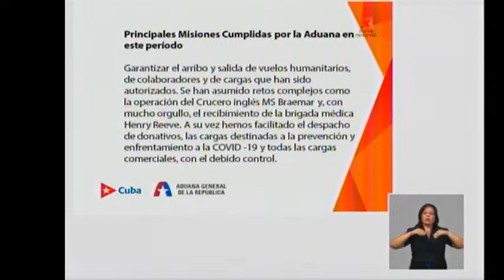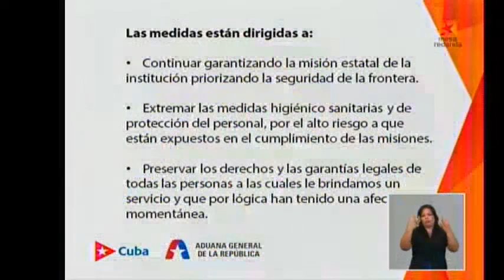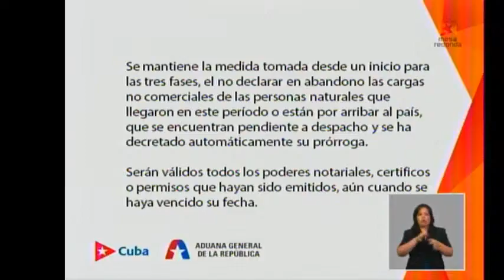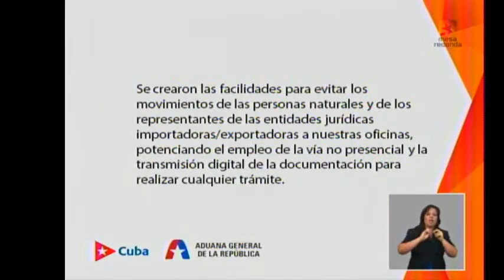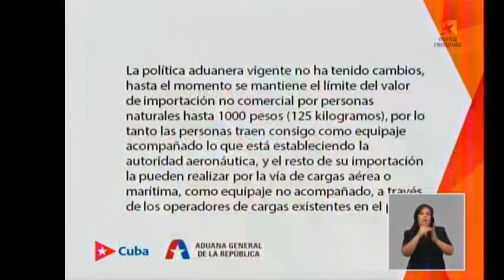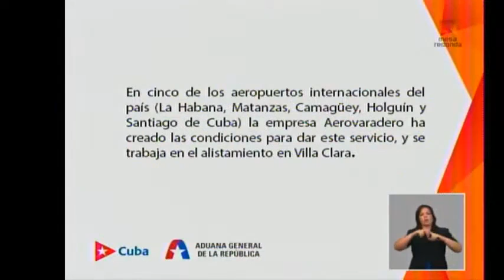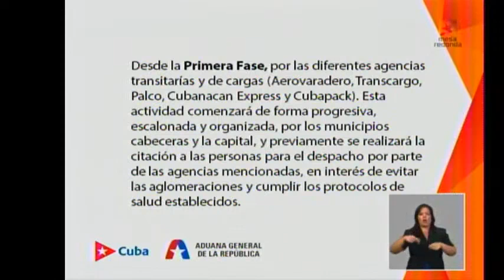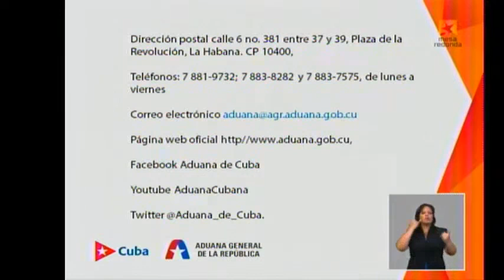Seguridad de la frontera, protección del personal y preservar los derechos de los usuarios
Nelson Cordovés Reyes, jefe de la Aduana General de la República, dijo que las medidas aprobadas para la etapa de recuperación están dirigidas, fundamentalmente, a continuar garantizando la misión estatal de la institución, priorizando la seguridad de la frontera.